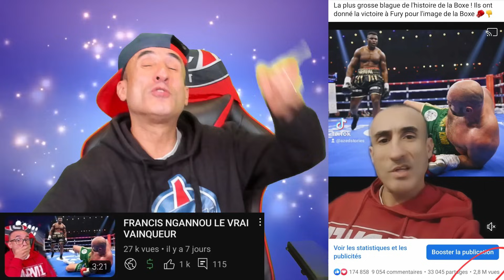DÉSABONNE TOI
▶︎ DON VIA LE CHAT : Appuyer sur l’icône dollars dans le chat et suis la procédure